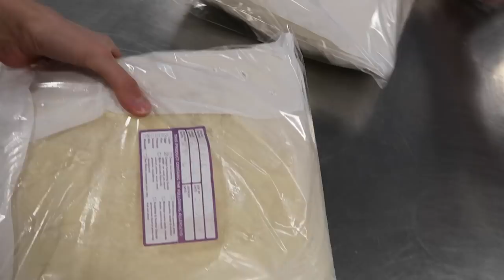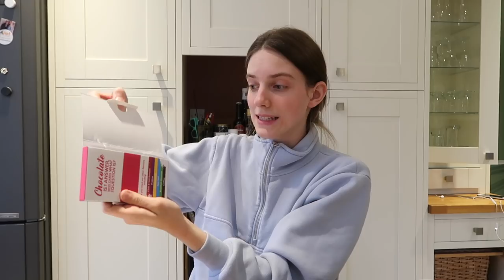A day in my life as a bakery student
I LOVE my degree SO MUCH. Instagram: gracebooth97